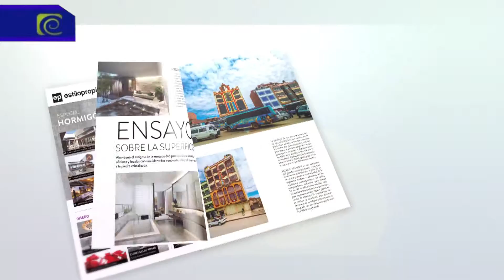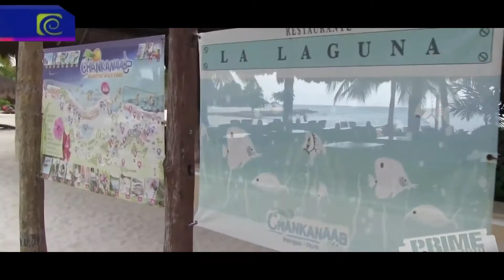2do Bloque ALMA TUCUMANA TV Nueva Temporada RIE y Viaje Trendy